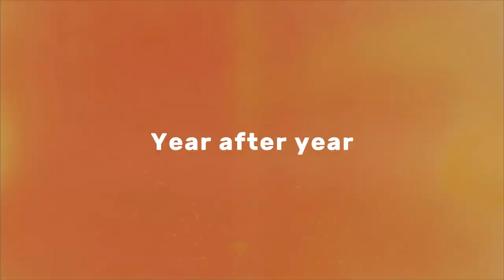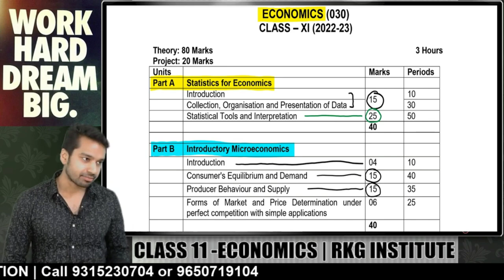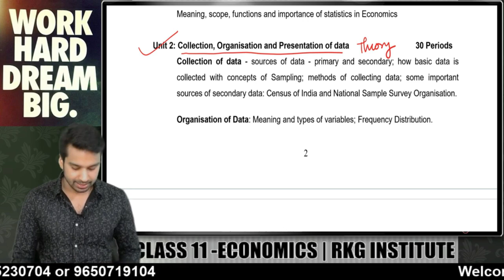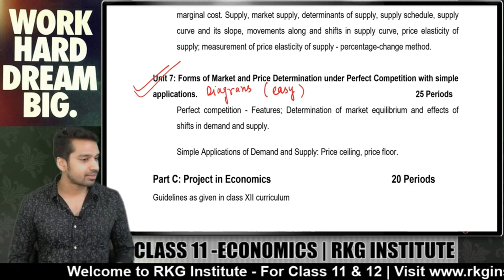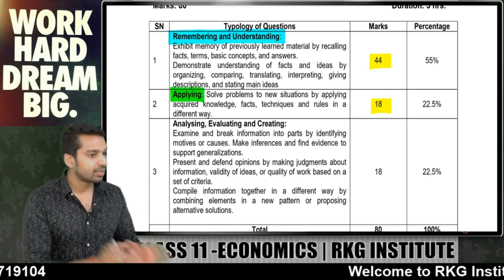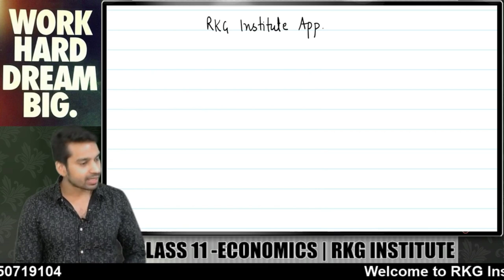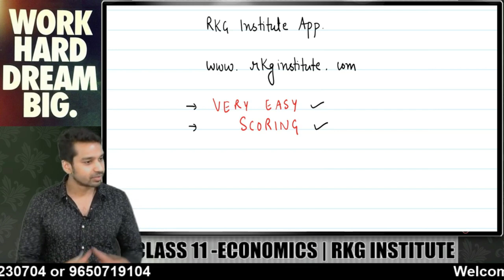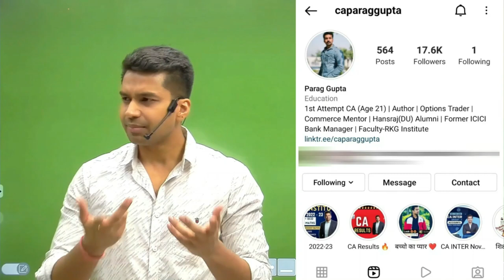Class 11 ECONOMICS (Session 2022-23) | Lets start your COMICS Journey | CA Parag Gupta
Welcome to your favorite YouTube channel : CA Parag Gupta
Class 11 Economics (Session 2022-23) paper by CBSE will be of 80 Marks. In this video CA Parag Gupta Sir (RKG Institute) will be discussing Economics syllabus, subject requirement & some other important aspects of subject to start your commerce journey :)